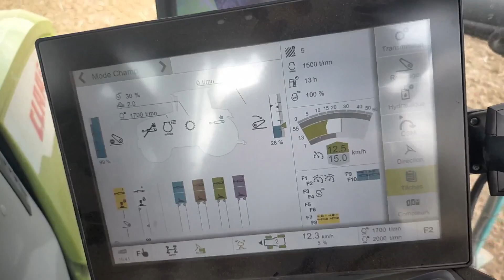🇫🇷JE TEST CE CLAAS AXION 920 AU DECHAUMAGE AVEC LE GPS💨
Bonjour as tous!

Aujourd'hui on se retrouve pour une vidéo avec ce Claas Axion 920 dernière génération pour les déchaumage avant le semis des futur colza, j'ai pus prendre un peu en main le tracteur avec le GPS et le déchaumeur Grégoire Besson de 6 mètre j'espère quelle vous plairas!
bon visionnage as tous!

Mon insta: Yanagri_ytb
Mon snap: YanaelPVN
Mon Facebook: Yanagri Ytb